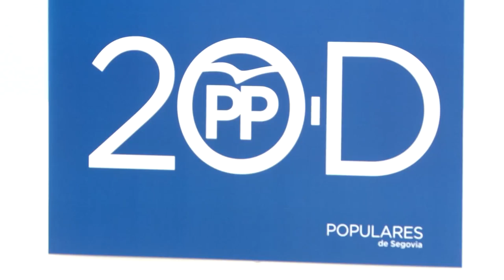Entrevista a Beatriz Escudero, cabeza de lista al Congreso por el PP de Segovia